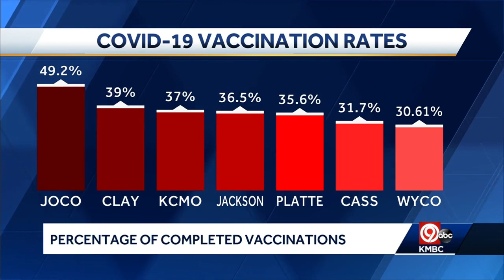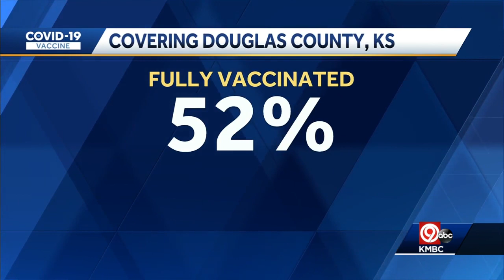Thursday 8 a.m. COVID-19 Update